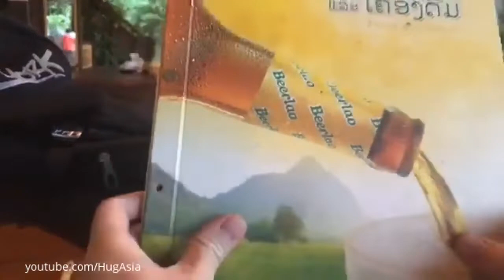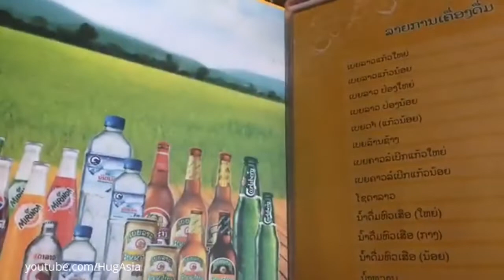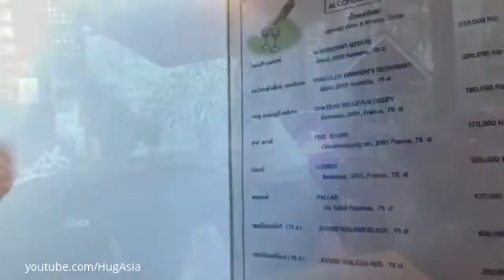Laos trip : Tad fane waterfall เที่ยวลาวใต้ : น้ำตกตาดฟาน